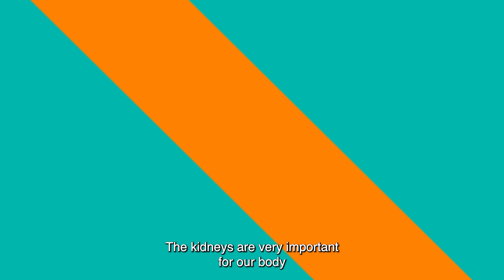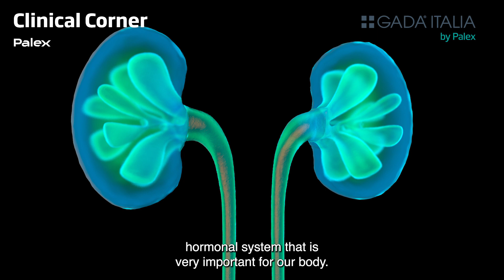Quali sono le principali funzioni dei reni? - Prof. Mario Cozzolino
“Avere una funzionalità renale normale, permette una vita normale”. Parole semplici e incisive con cui il prof. Mario Cozzolino, Direttore dell’Unità complessa di nefrologia e dialisi presso gli ospedali Santi Paolo e Carlo di Milano e Professore Ordinario di Nefrologia all’Università Statale di Milano, apre un nuovo appuntamento di ClinicalCorner. Scopriamo insieme quali sono le principali funzioni dei reni, organi fondamentali per condurre una vita sana.